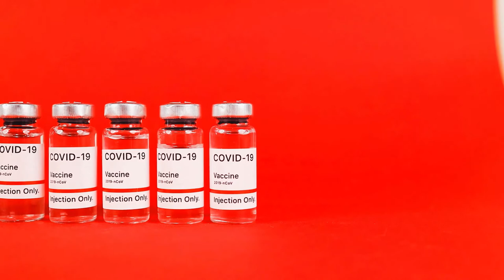Vaccine Stock Footage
These clips are great for making YouTube videos and tutorials. If you make explainer videos these can add production quality to your projects. Also a great resource for instructors and teachers looking to create how-to videos for their followers.